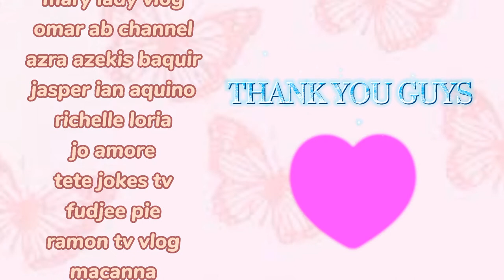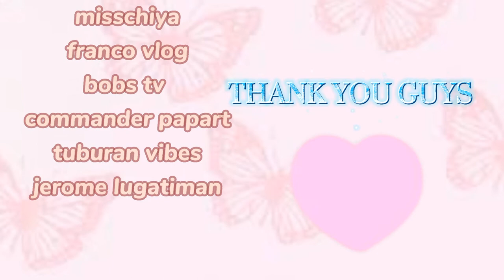shout out and thank you